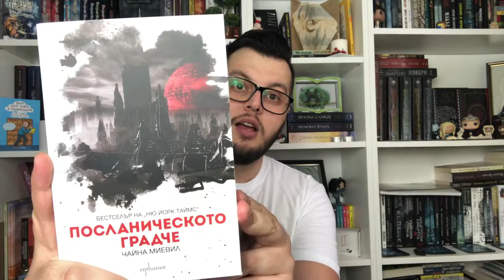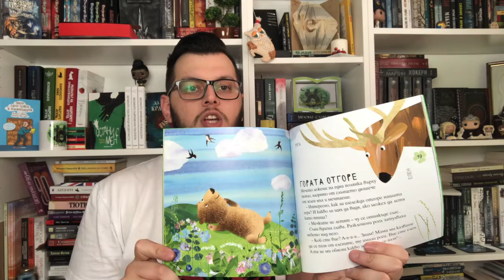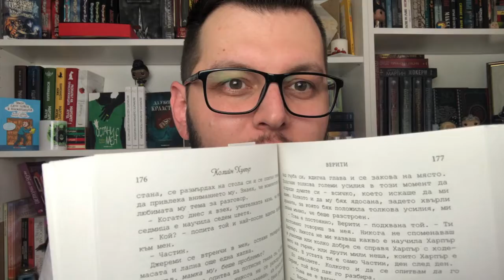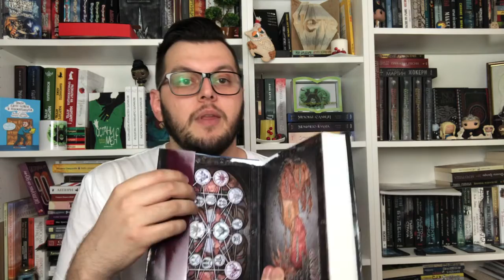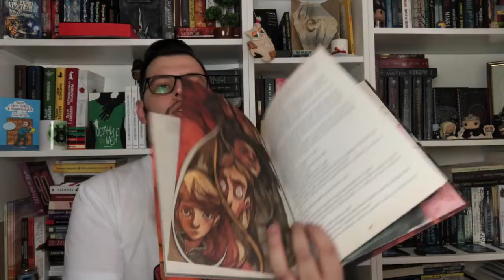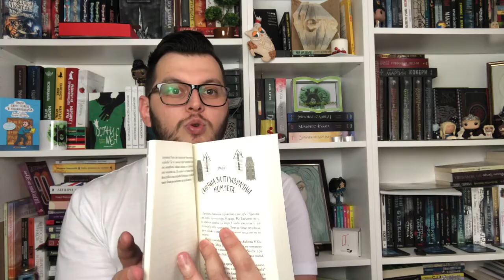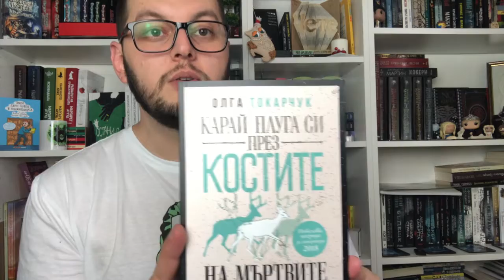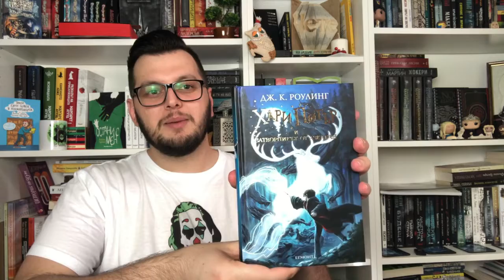Мега-Ултра-Гига БУХ Хоу